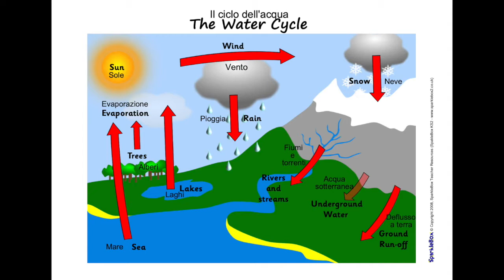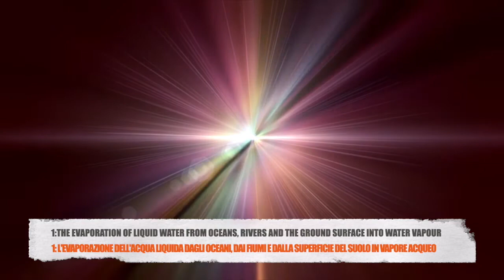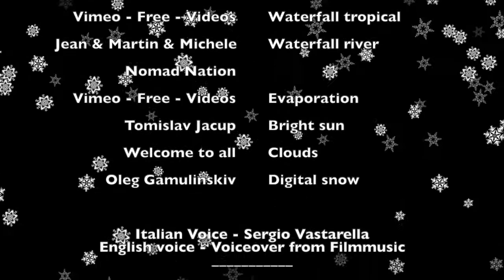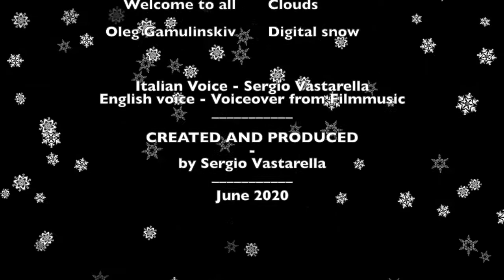The natural water cycle - Eng - text and voice / Il ciclo naturale dell'acqua - - Ita - testo e voce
In this docu-lesson we will discover the natural transformations of water on our planet.

A short video lesson / documentary with texts and voice to offer their primary / secondary school students a scientific / naturalistic activity thanks to which they can also improve the use of the Anglo-Saxon language.
The same video is published in various combinations of Italian and English which are all found in the playlist in this way you can work with a total of four videos to verify the learning of the terms.
These videos can really intrigue children and young people who are generally attracted to documentaries about nature and the living.
This proposal can certainly be used for teaching in CLIL mode.

In questa doculezione andremo alla scoperta delle trasformazioni naturali dell'acqua sul nostro pianeta.

Una breve videolezione/documentario con testi e voce per proporre ai propri allievi di scuola primaria o secondaria di primo grado un'attività di tipo scientifico/naturalistico grazie a cui migliorare anche l'uso della lingua anglosassone.
Lo stesso video è pubblicato in diverse combinazioni di lingua italiana e inglese che si trovano tutte nella playlist ; in questo modo si potrà lavorare con un totale di quattro video per verificare l'apprendimento dei termini.
Questi video possono davvero incuriosire bambini e ragazzi che sono generalmente attratti dai documentari sulla natura e i viventi.
Questa proposta può essere certamente impiegata per l'insegnamento in modalità CLIL.